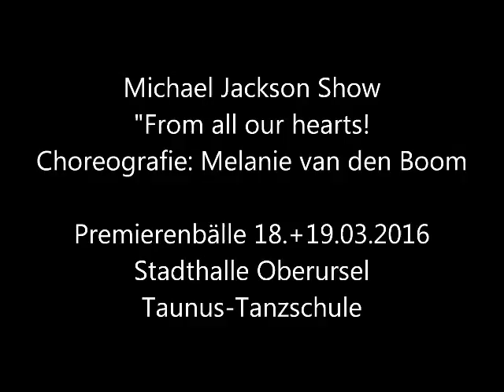Michael Jackson Show - From all our Hearts | Melanie vdBoom Choreography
Michael jackson Show - From all our Hearts
Premierenbälle Taunus Tanzschule 2016
Choreography by Melli

Danke an alle Tänzer, die mir diese Show möglich gemacht haben!